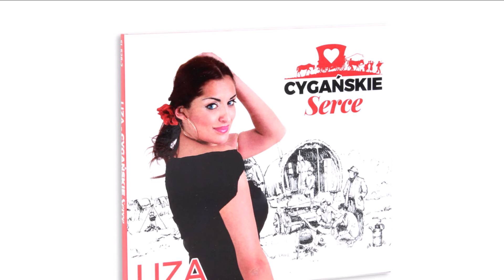Loli – Liza | Cygańskie serce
cygańskamuzyka donvasyl Różne oblicza serca utalentowanej cygańskiej artystki Lizy Kotlyarenko. Rytmiczne taneczne utwory po wzruszające ballady zaprezentowane na płycie na długo zapadają w pamięć. Na krążku znajdują się jej autorskie oraz tradycyjne piosenki w języku Romskim, Rosyjskim, Hiszpańskim oraz Polskim.

Lista utworów:
1. Leila
2. Buzuki
3. Nie zawi
4. Baila chquta
5. Samovaro
6. Oczy czarne
7. Wolna jak ptak
8. Opa opa ft. Dzulian
9. Leli
10. Borino Oro
11. Ech raz
12. Skaży
13. Krasawiec
14. Me tut odrakaw
15. Otwórz oczy
16. Loli
17. Romane wesza
18. Bida mangie
19. Dzień i Noc
20. Daroga
21. De Dewla

Tytuł płyty: Cygańskie serce
Wykonawca: Liza Kotlyarenko
Kompozytor: Praca zbiorowa